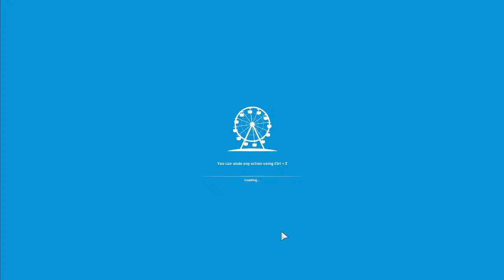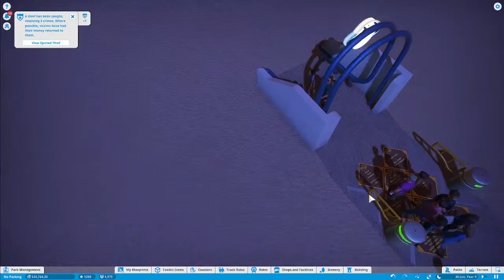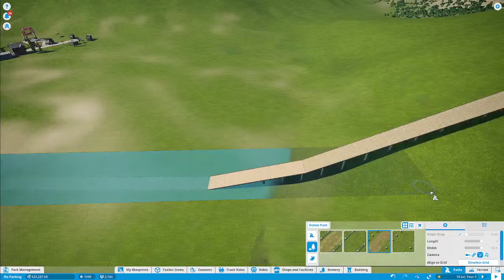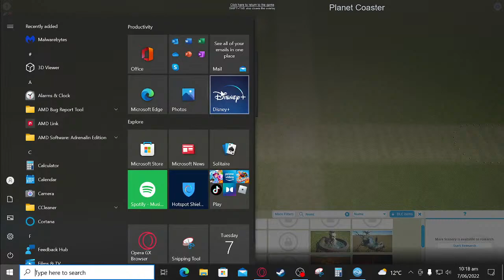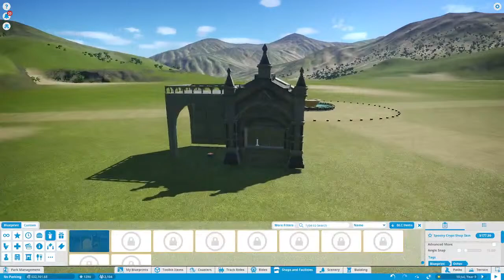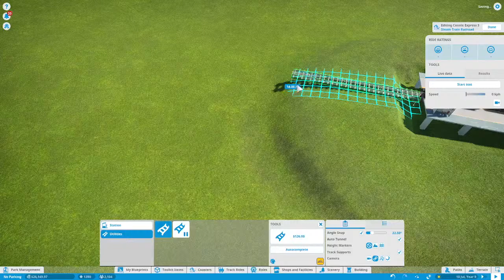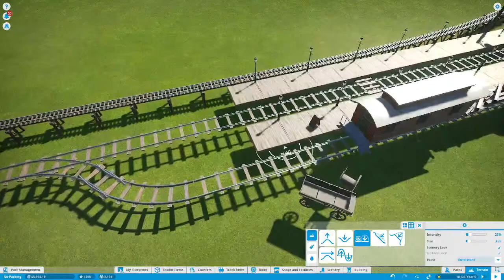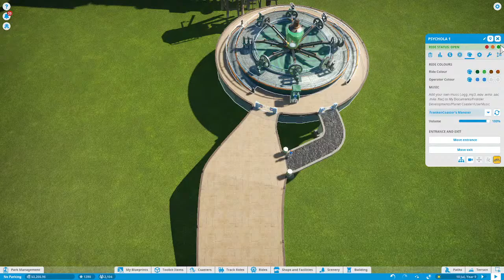Starting to shape land and build scenery ⭐Planet Coaster⭐ (4)✅ LiveStream.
⚪DEVELOPER: Frontier Developments, Aspyr (Mac)
                                          ➕  SYSTEM REQUIREMENTS
✔️ MINIMUM:
Requires a 64-bit processor and operating system
OS: Windows 7 (SP1+)/8.1/10 64bit
Processor: Intel i5-2300/AMD FX-4300
Memory: 8 GB RAM
Graphics: nVidia GTX 560 (2GB)/AMD Radeon 7850 (2GB)
DirectX: Version 11
Storage: 8 GB available space
✔️ RECOMMENDED:
Processor: Intel i7-4770/AMD FX-8350
Memory: 12 GB RAM
Graphics: nVidia GTX 980 (4GB)/AMD R9 380 (4GB)
DirectX: Version 11

Glen Bixley Streams with
PC = Windows 10 64 bit CPU I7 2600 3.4GHz 4Core/8 Threads
32 GB DDR3L 1600 RAM.
GPU = RX470 8GB GDDR5

Live stream. (Chapters)

Starting soon 0:00
Live start 3:10